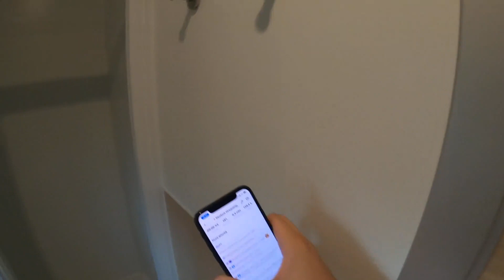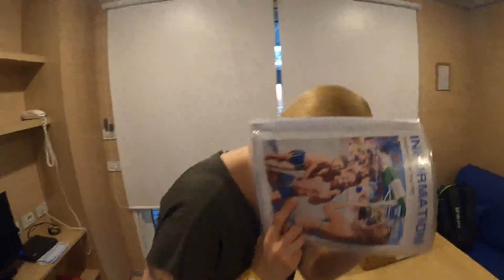Mini Tour Casa al Mare!